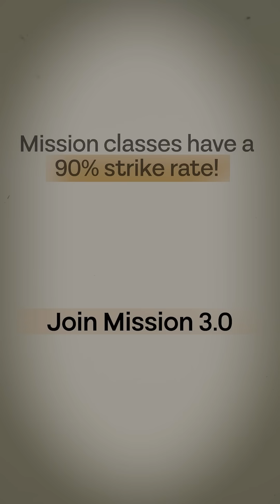When you feel low & tired, watch this video!! Ultimate motivational video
Regular Mock Tests:- Strengthen your knowledge and confidence.
Cerebellum Academy
An Institute For The Students by The Teachers